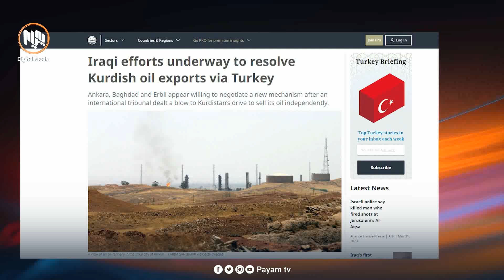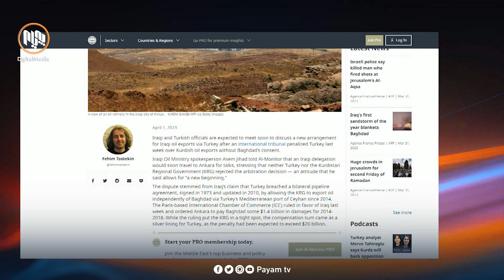بڕیاره‌ به‌منزیكانه‌ عێراق و توركیا گفتوگۆكانی هه‌نارده‌ی نه‌وتی هه‌رێم ده‌ستپێبكه‌ن